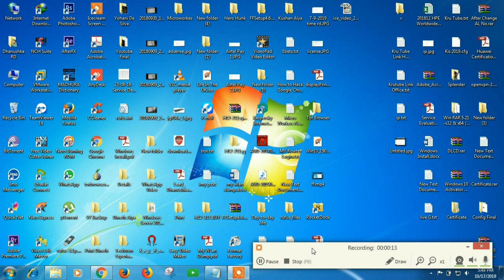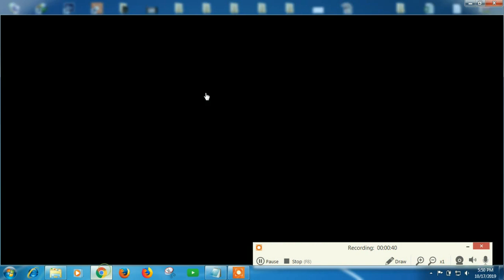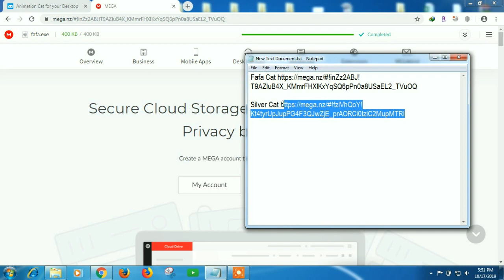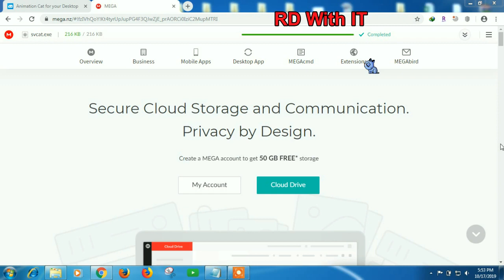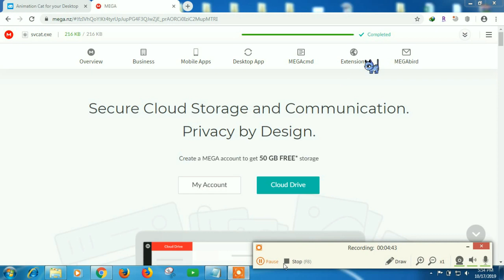Animation Cat for your Desktop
හැමදාම එකම ඩෙස්ක්ටොප් එක දිහා බලාගෙන වැඩ කරලා එපා වෙලාද ? එහෙනම් වෙනසකටත් එක්ක මේ සුරතලාව ඔබගේ පරිගණකයේ තිරයටත් දාගෙන බලන්න. මෙය ඉතාමත් පුංචි program එකක්. පරිගණකයට ඉන්ස්ටෝල් කරන්න අවශ්‍යත් නෑ. මෙතන පූසෝ 2ක් ඉන්නවා ඔයාට කැමති එකෙක් දාගන්න පුළුවන්. පහතින් එකෙක්ව ඩවුන්ලෝඩ් කරගෙන ඩබල් click කරන්න විතරයි තියෙන්නේ.

if you have any question about this video please comment.